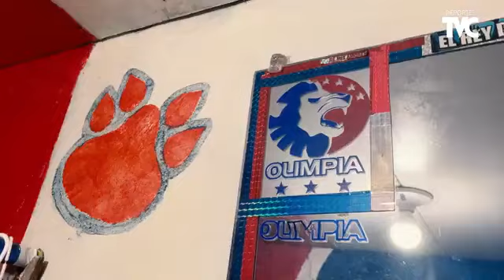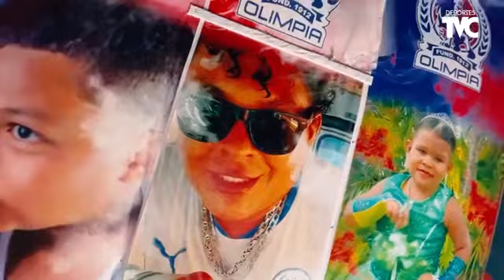Toque de rely desde la libertad Comayagua y Guasistagua Comayagua